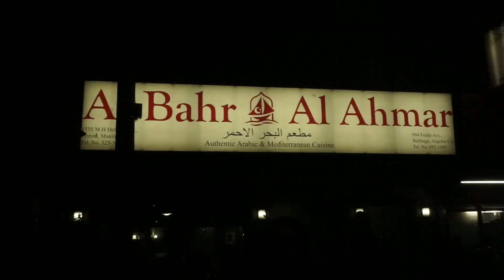Malate Food hunt ( Al Bahar,Al Ahmer)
Malate is one of the most popular food place in Metro Manila. Arabian, korean, indian japanes and filipino.